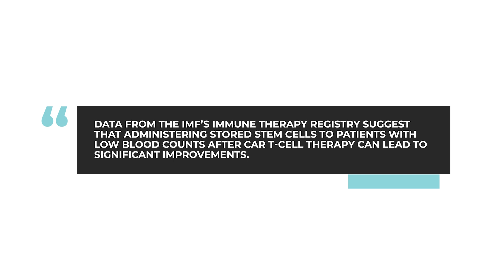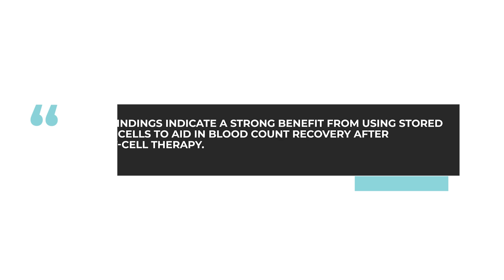Can stored stem cells be used after CAR T-cell therapy?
In this week's AskDrDurie, myeloma expert Dr. Brian G.M. Durie answers the question: Can stored stem cells be used after CAR T-cell therapy?

Category
Nonprofits & Activism
License